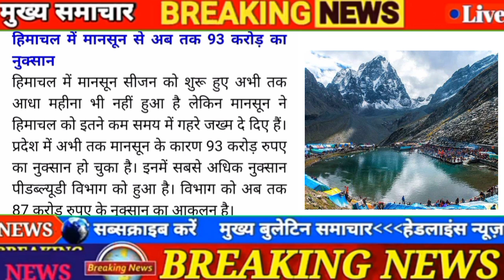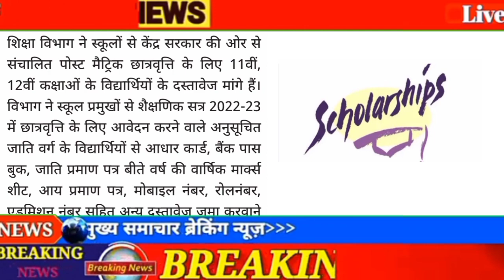रोजगार समाचार hp today news ।। NTT, MTW, iph, teacher, sweeper,peon jobs।। today Himachal news।news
रोजगार समाचार , employment news,hp today news, free job alert hp, hp govt job alert, free computer courses, himachal pradesh online job apply, sub inspector security guard and hostel warden jobs

☑️☑️ ITBP recruitment

☑️☑️ HPNLU recruitment

☑️☑️ jnv recruitment 1616 vacancies

☑️☑️ intelligence bureau notification

ed videos,
google education,
youtube studio,